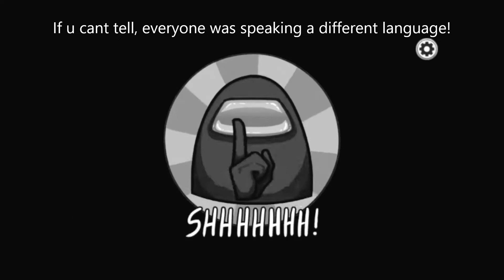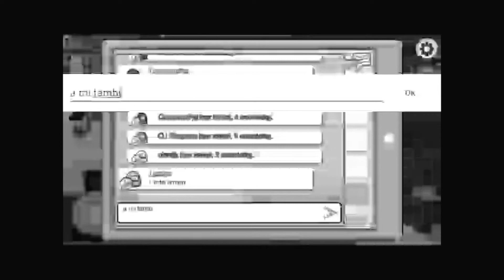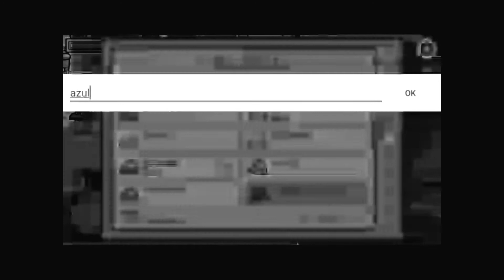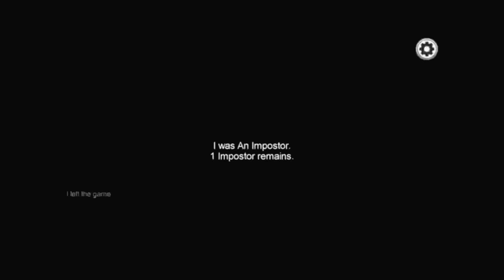My favourite ever Among Us games!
Ok, if this seems a little bit rushed then it absolutely is, I made it in the space of 20 minutes. I made a Tracer (Overwatch) pixel art tutorial, but I deleted all of the files! Fu-